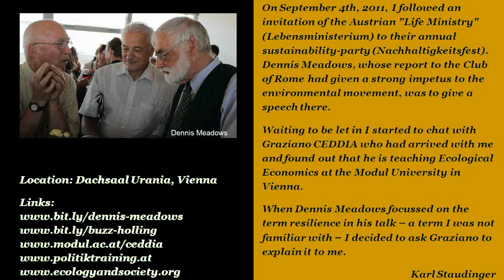Graziano Ceddia: Efficiency and Resilience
0:20 definition of resilience
1:17 efficiency vs. resilience
2:02 technical efficiency
2:25 what do people do with money saved on fuel?
2:55 resilience ensures the long lasting of a system
3:15 the food production system as an example of non-resilience
4:10 future direction: relocalization
4:46 connect to each other on the local level
5:06 who talked?
5:15 Links and Post Scriptum

On September 4th, 2011, I followed an invitation of the Austrian "Life Ministry" (Lebensministerium) to their annual sustainability-party (Nachhaltigkeitsfest). Dennis Meadows, whose report to the Club of Rome had given a strong impetus to the environmental movement, was to give a speech there.
Waiting to be let in I started to chat with Graziano CEDDIA who had arrived with me and I found out that he is teaching Ecological Economics at the Modul University in Vienna.
When Dennis Meadows focussed on the term resilience in his talk -- a term I was not familiar with -- I decided to ask Graziano to explain it to me.
Karl Staudinger